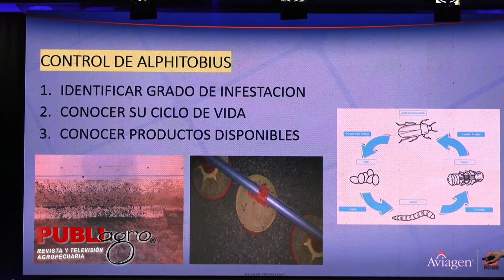PUBLIAGRO: RECEPCIÓN DE LOS POLLITOS BB SANTIAGO LOVERA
PubliagroInforma | El impacto de una buena recepción de los pollitos BB, tener un galpón preparado para ese fin, pero sobre todo controlar todos los aspectos para que el Pollito BB se adecue correctamente, fue los datos que expuso Santiago Lovera.

¡Saludos productivos! 🇧🇴

Para más detalles, mira el video 🔽